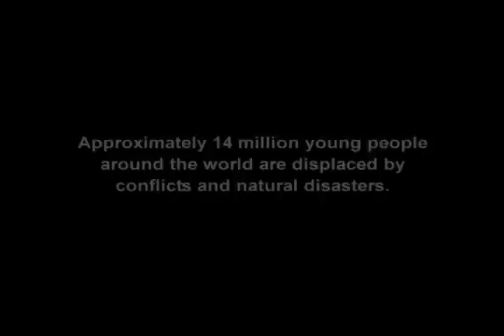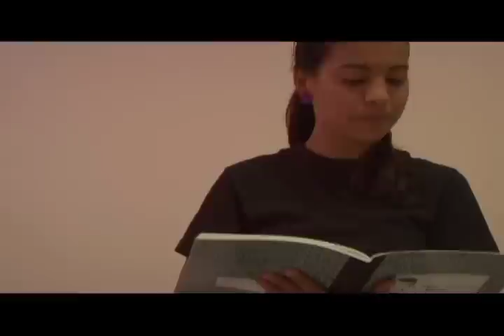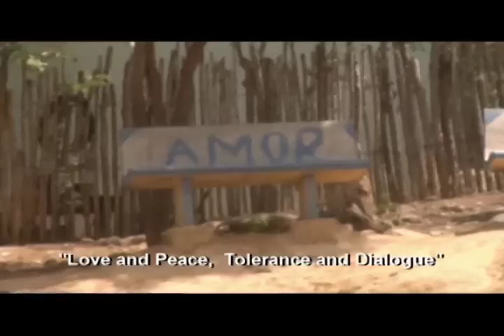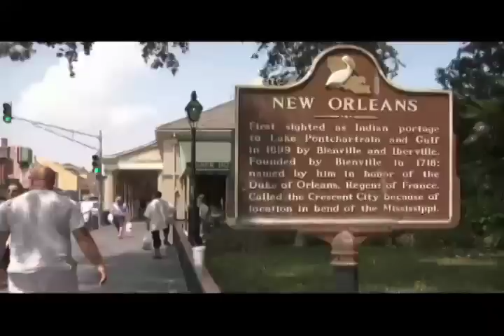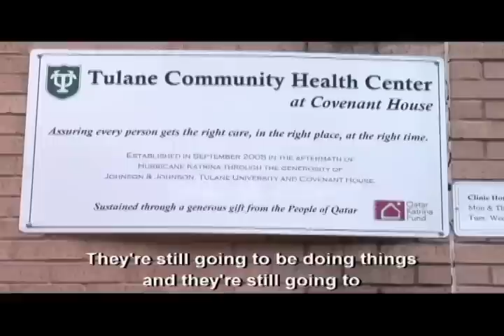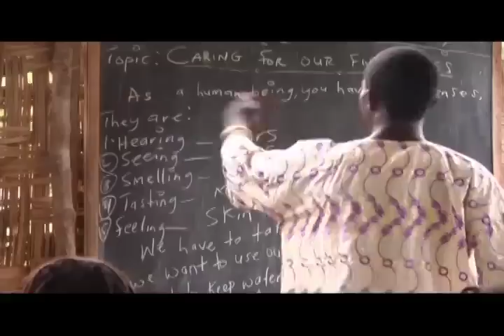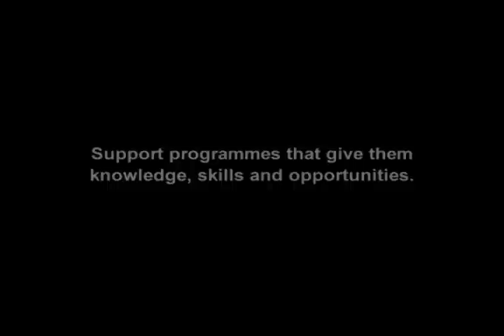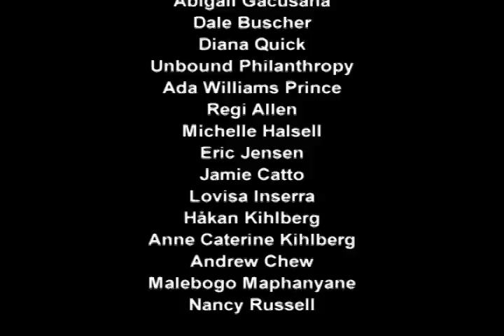YOUTH ZONES FINAL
YOUTH ZONES is a film and poetry initiative by Lisa Russell for UNFPA and the Women's Refugee Commission that gives a voice to young people from Colombia, Lebanon, Liberia, New Orleans, and Northern Uganda, who share stories of struggle and resilience in the face of conflicts and natural disasters.